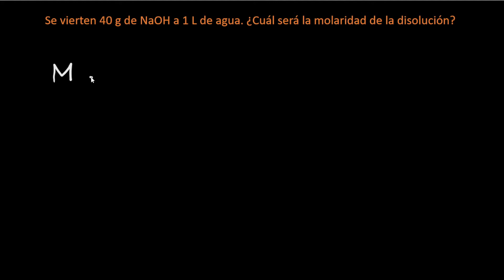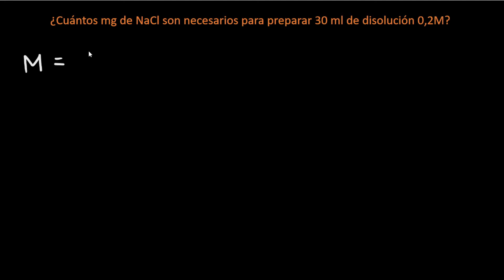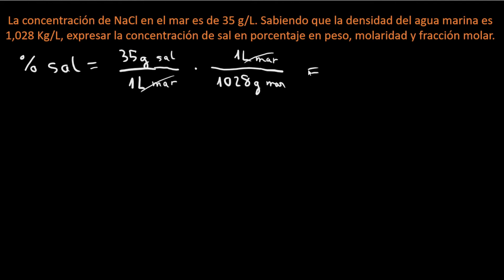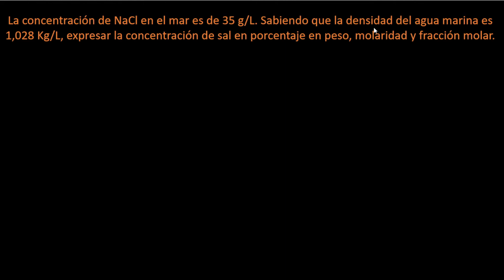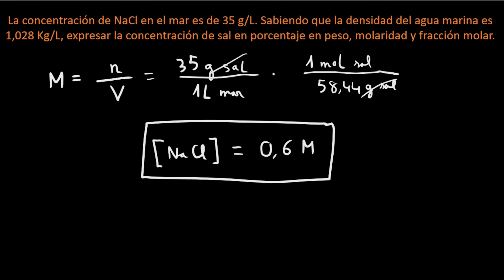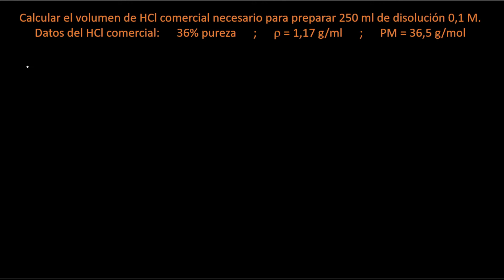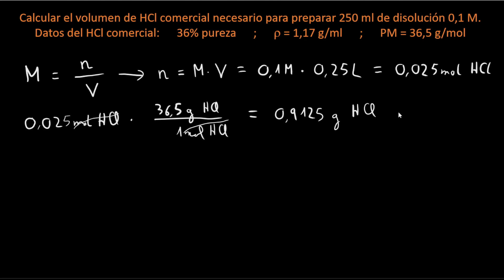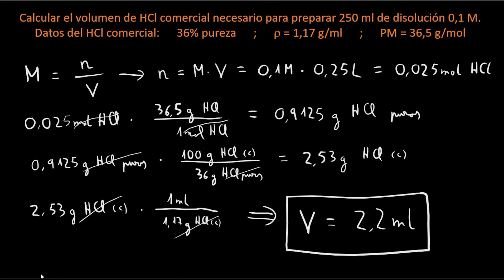Problemas de disoluciones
00:00 Introducción
00:45 Ejercicio 1º
02:37 Ejercicio 2º
06:55 Ejercicio 3º
16:43 Ejercicio 4º